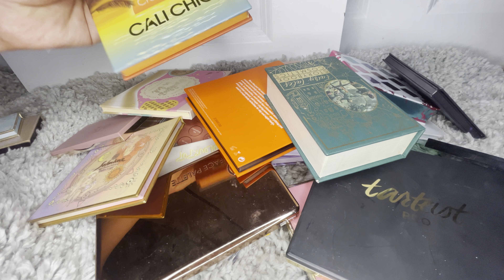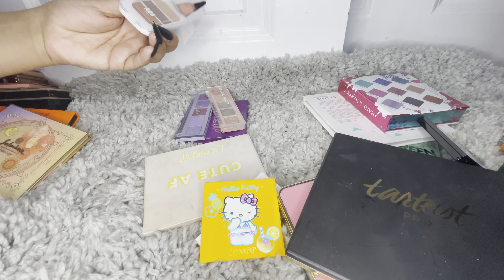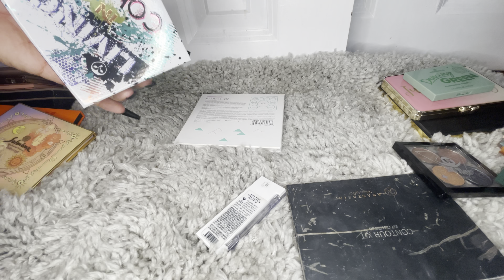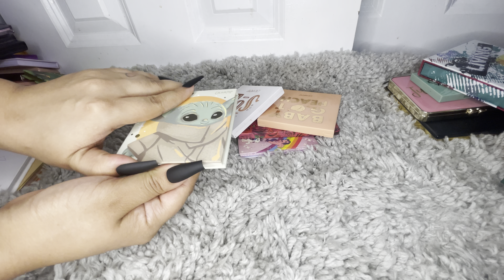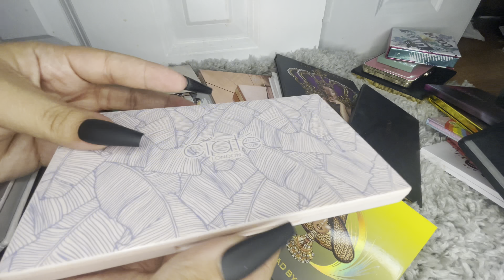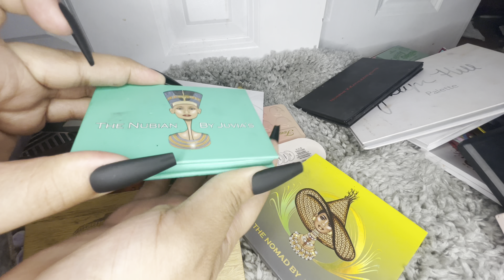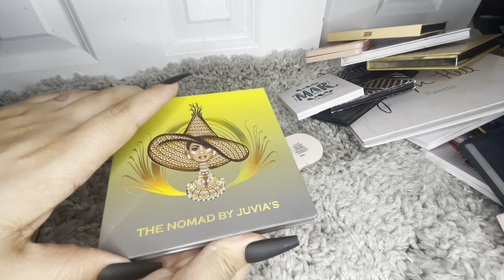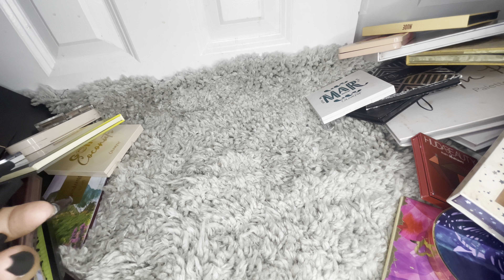Depuración de paletas de sombras !!